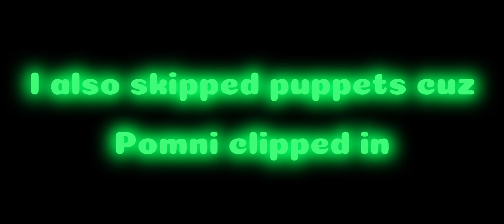Wacky world all caine dances green screen